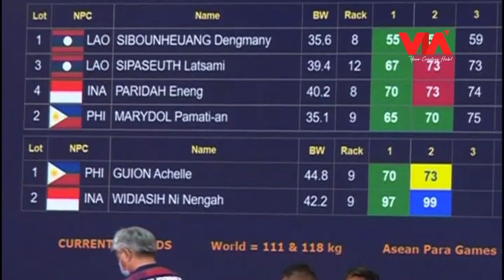Ni Nengah Widiasih sumbang 5 medali emas di Asean Para Games 2022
Helo Apps: Lensa Olahraga | Pesbukers TV